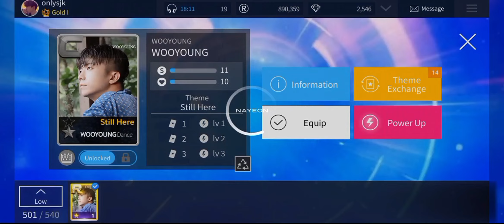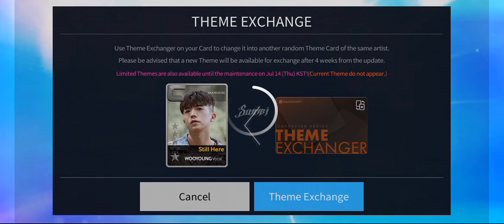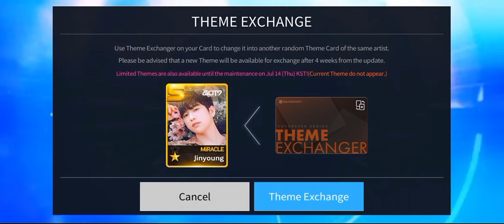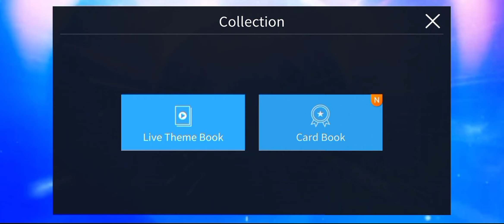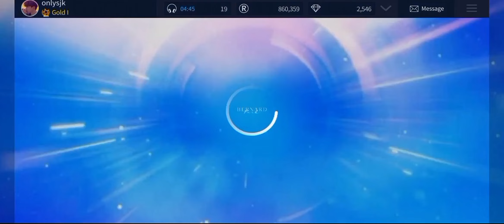[Superstar JYP] Theme Exchanger Chance Part. 2🎫 | SSJ 6th Anniversary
Glad that I can completed Wooyoung's LE theme😆